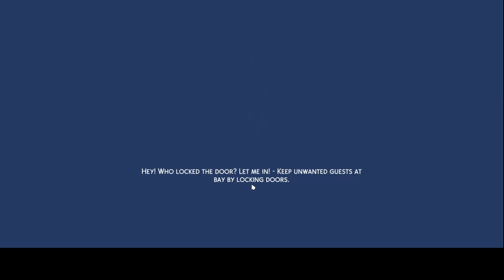Keeping Up with Kari Season 1 Episode 2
What's up y'all back with episode two and things is getting spicy. Continue to tune in becaue you do not want to miss out on anything.
Happy Simming!